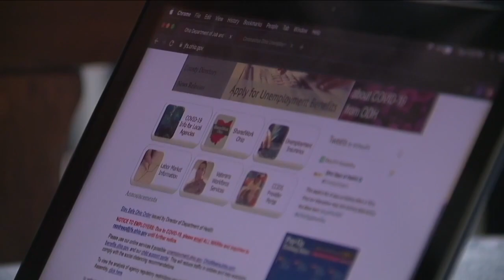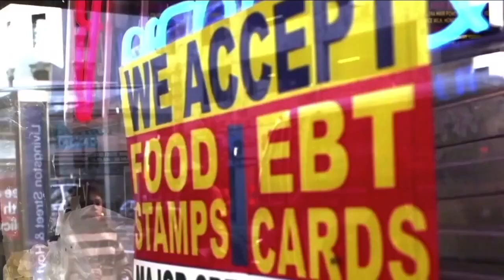News 5 Cleveland WEWS Latest Headlines | December 2, 7am